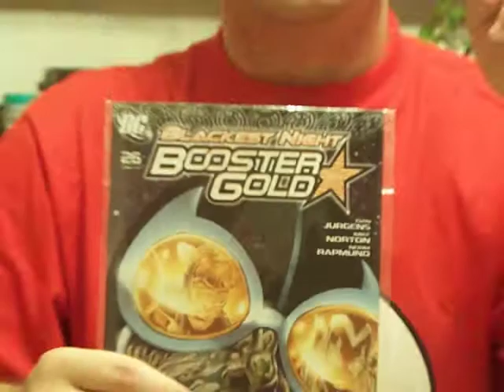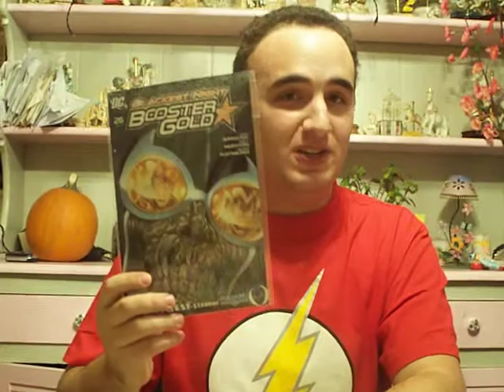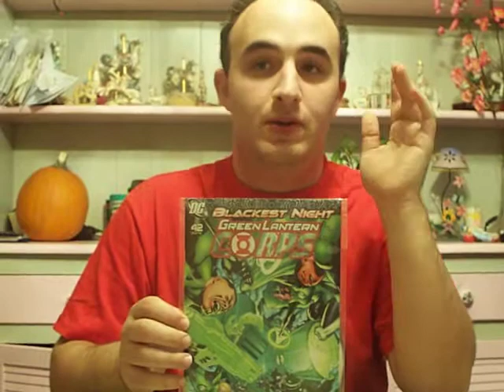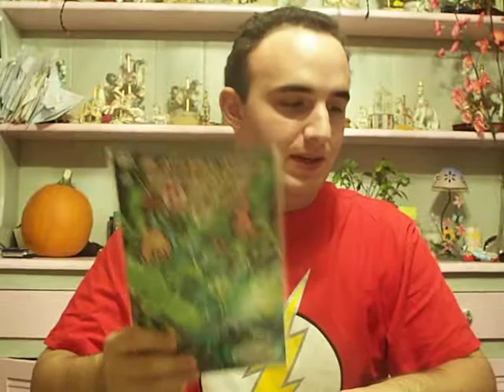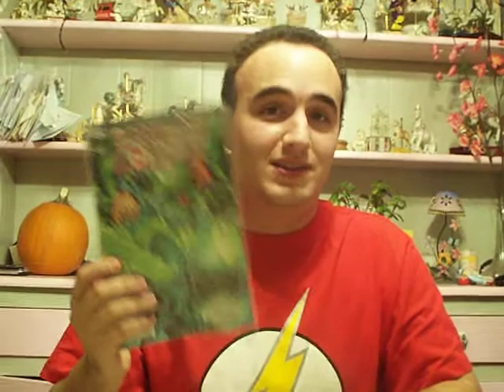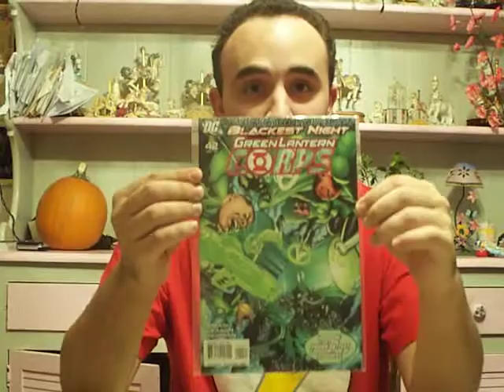Comic Book Review: Episode 3 - Part 2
Episode 3 of my Comic review, these comics were released 11/11/09. A few comics to talk about this week, plus replying to a few messages I received. The comics I talk about in this video are: R.E.B.E.L.S #10, Booster Gold #26, and Green Lantern Corps #42. In this video is answers to the messages and talk about Pete's Basement.